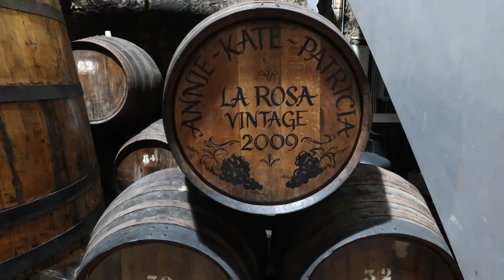Pinhão, Portugal: A Hidden Gem In The Douro Valley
Come explore Pinhão with me! It is a gorgeous little town only a few hours from Porto, Portugal. It's the perfect place for relaxing, sleeping in late, taking long walks, enjoying locally-produced wine and port, chilling on boats and appreciating the gorgeous scenery that surrounds you.

For more info about what to do, where to stay and where to eat in Pinhão, check out my detailed blog post